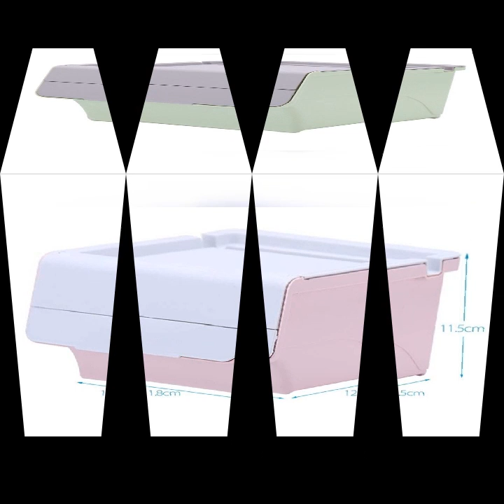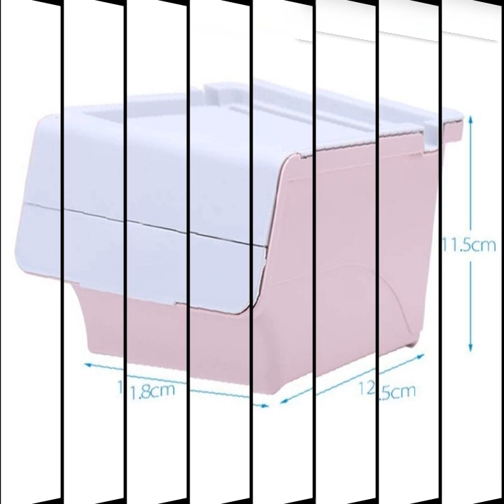Desk organizer pen holder storage sorting box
Material: PP+PS
Size: 12.5CM*11.5CM*11.85CM
Color: As the picture
Package: 1PC